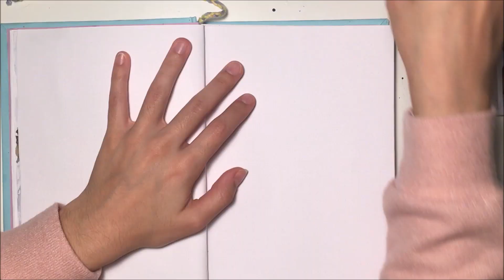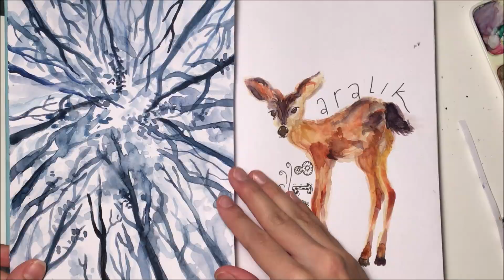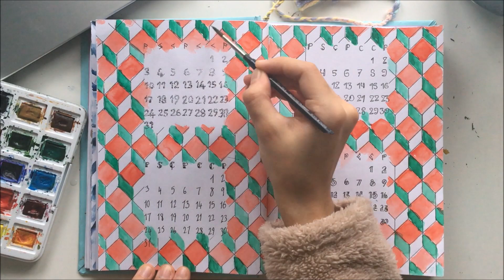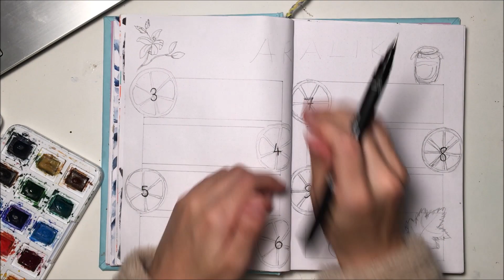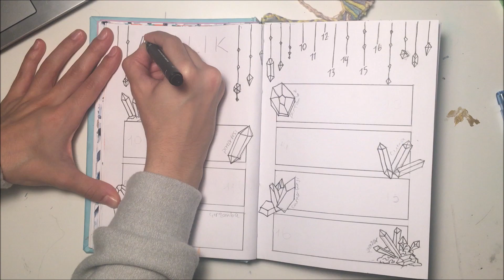Bullet Journal "Aralık 2018"